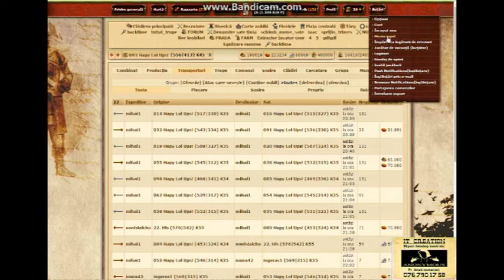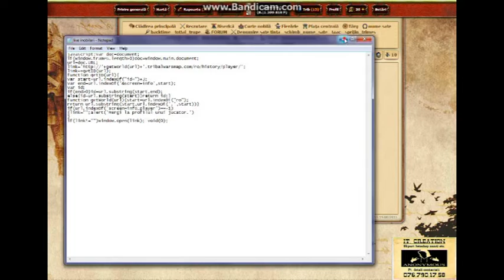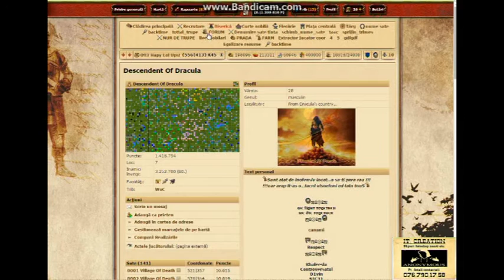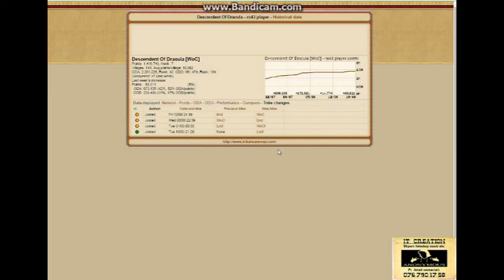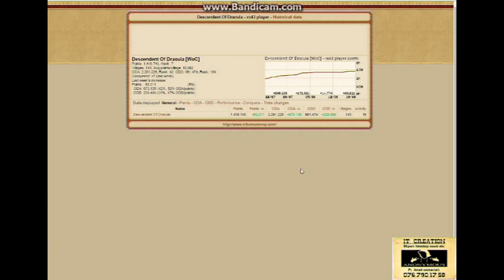Produce live inobilari triburile avi 100%garantat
Vezi rapid si simplu evolutia unui jucator inobilari puncte interne etc tot cu un singur clik suta la 100 garantat .
Scriptul il puteti lua de aici ...